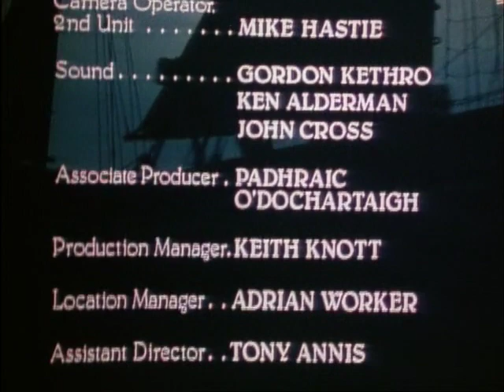Kidnapped (1978) Part 3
When young David Balfour arrives at his uncle's to claim his inheritance, his relative tries to murder him, then has him shipped off to be sold as a slave